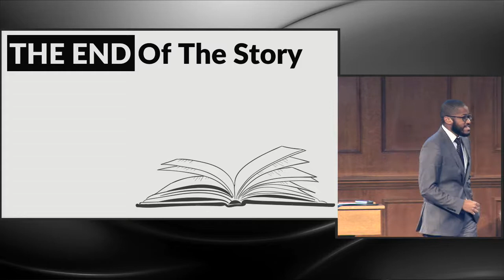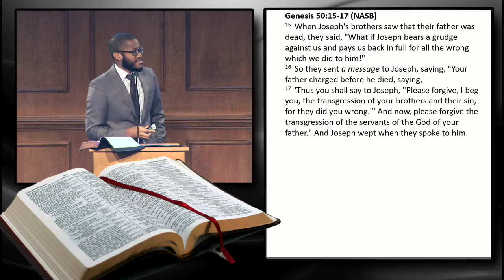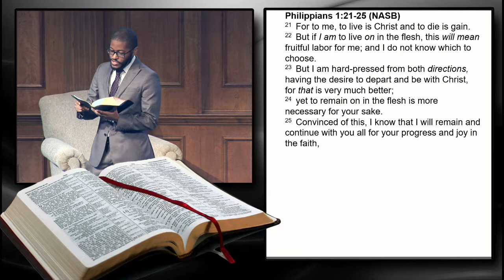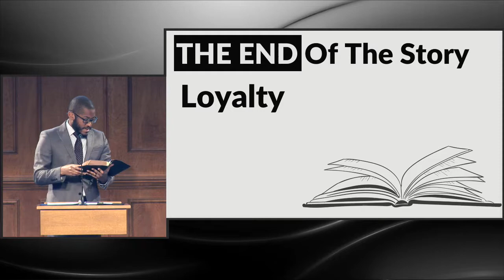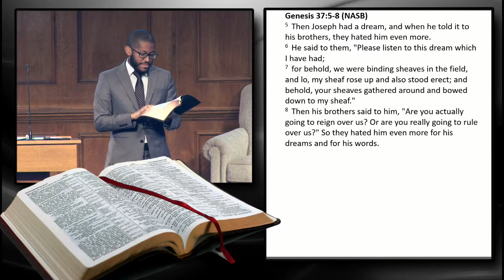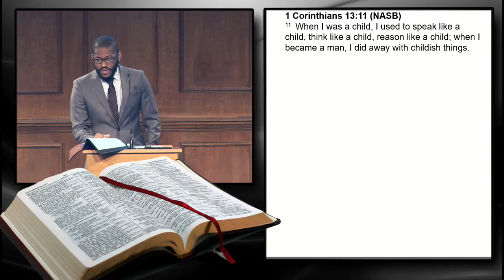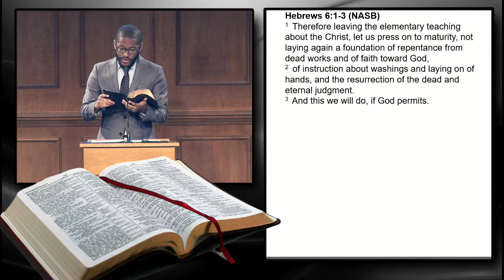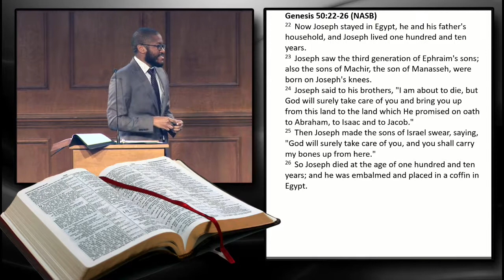Steady in the Storm: The End of the Story - Reuben Ede - 10/27/2019